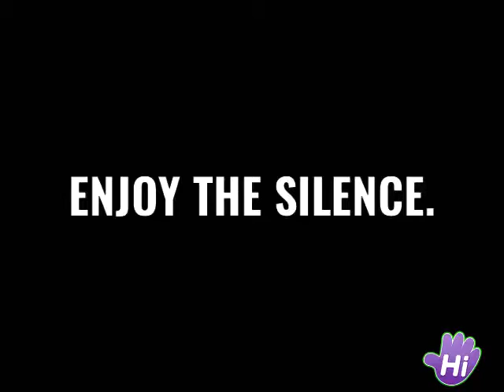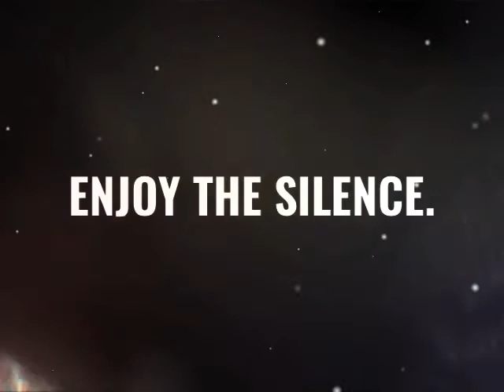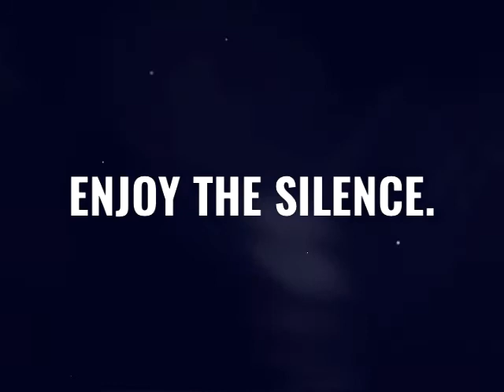ENJOY THE SILENCE.